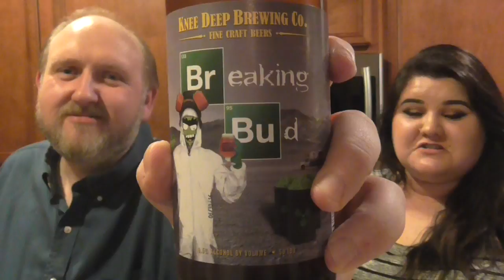Breaking Bud Tipsy Taste Test Friday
We here at Geek Pride taste test some geeky adult beverages which you can enjoy (assuming you are of legal drinking age in your location).  Remember, PLEASE DRINK RESPONSIBLY!

This week's Tipsy Taste Test is Breaking Bud from Knee Deep Brewing...yeah, beer bitch!!

Old school meets new school in this fresh approach to the classic IPA.  At 50 IBU’s and 6.7% ABV, Breaking Bud features the restrained bitterness and alcohol of a classic IPA with newer tropical fruit hop flavors and aromas of Mosaic.  Also in the hop mix are Simcoe and CTZ, creating layers of mango, passion fruit, pine and dank.  A malt bill with a pinch of crystal malt and a hefty dose of flaked wheat keeps the beer crisp while adding flavor complexity.

Please help support Geek Pride!

 Lee Braithwaite
 Geek Pride
 3230 Arena Blvd. #245-263